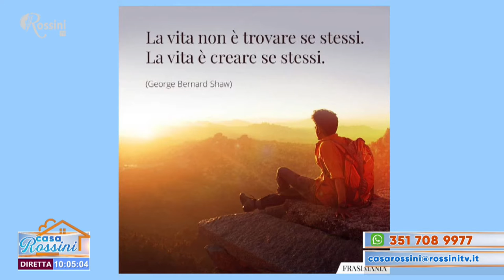Casa Rossini 21 maggio 2021